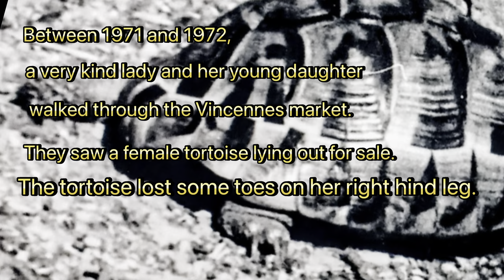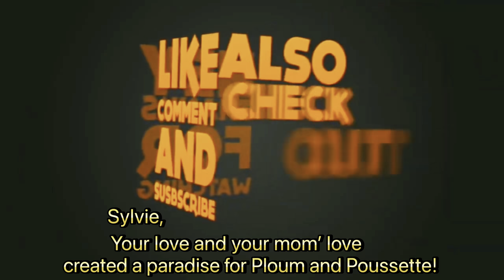(Piggy Vlog) The Story of Poussette: An Amazing Care! 20240529 EP92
A special thanks to Sylvie, who provided the photo of Ploum and Poussette and told the story beautifully!